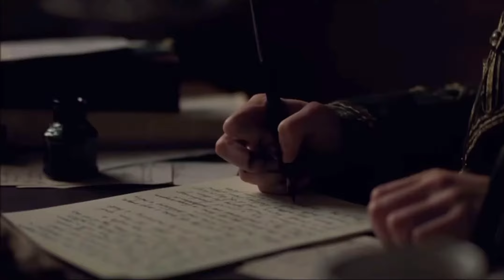سەعدون کاکەیی - ئیختیار بووم || sa3dun kakay - ixtyar bwm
سەعدون کاکەیی | ئیختیار بووم
تێکست و ئاوازی گۆرانی | ئەحمەد شەماڵ
مۆنتاژی | ئاری سەعدوڵا 2021 ©️

بینەر و بیسەری ئازیز ، بۆ زیاتر ئاشنابوون بە بەرهەمەکانم ، سەردانی ئەم پلاتفۆرمانە بکە:-

تێکستی گۆرانی
دڵم ئەگەر بەردە و ئەگەر شاخە،بە چاوی سوکی مەڕوانە
لەبەر تەعزیبی مەیخانە،هەر دەڵێم پیری و غەم بابێن

بە خەندە و پێکەنین و چاوی مەخموری ،دڵی بردم
لە مەکتەب دەرسی سیحری خوێندووە و بۆیە وا فێڵی لێکردم

ئیختیار بووم دوعام لێمەکە ، ئیختیار بووم دوعام لێمەکە
لە جوانیت بێبەریم مەکە
سەیزادە وازم لێبێنە ، باوانم وازم لێبێنە
توخوا دڵەکەم مەشکێنە

ئەگەر دوگەرد دوگەر دەکا،سەری کوڵمانت ماچدەکەم
تۆی خاتوو زین من کاکە مەم

ڕاوەستاوە لە پەنجەرە
دەڵێی بەگزادەی قاوجەرە
پیاوی بێ دۆست قوڕبەسەرە
سەیزادە وازم لێبێنە
ئیختیار بووم وازم لێبێنە
نازەنین گیان دڵم مەشکێنە

بیستومە شیرینیت دەخورێ
لەسەر دڵما بووە بە گرێ ، وەی نان و ئاوم پێ ناخورێ

قۆڵبەندی قۆڵی زیوە ، چارۆکەی هەولێرییە
دە کچێ وەرە بارم کە ، وەی ئەحە ئەمشەو لە کفرییە

بیستومە شیرینت دەخورێ
 لەسەر دڵما بووە بە گرێ، وەی نان و ئاوم پێناخورێ
ئیختیار بووم وازم لێبێنە،ئیختیار بووم وازم لێبێنە
ئازیز دڵەکەم مەشکێنە ، توخوا دڵەکەم مەشکێنە.